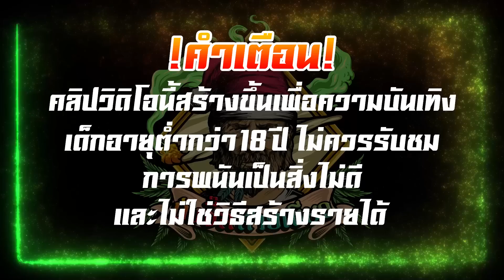เกมส์PG Treasures Of Aztec - สาวถ้ำ Kเต็มแผง